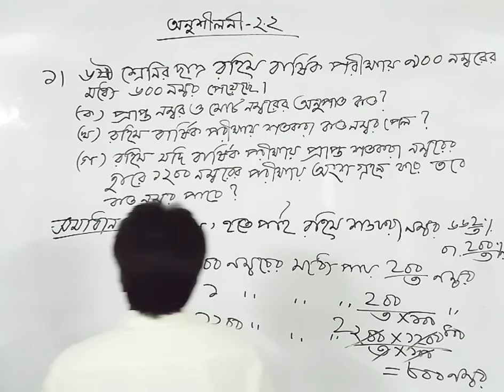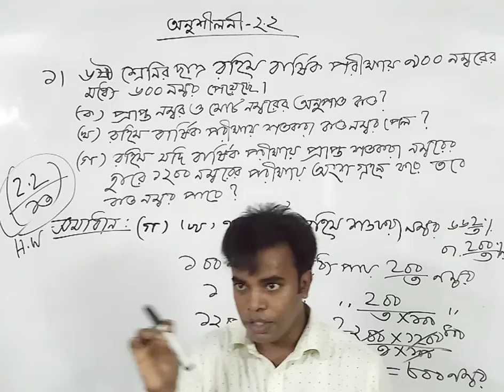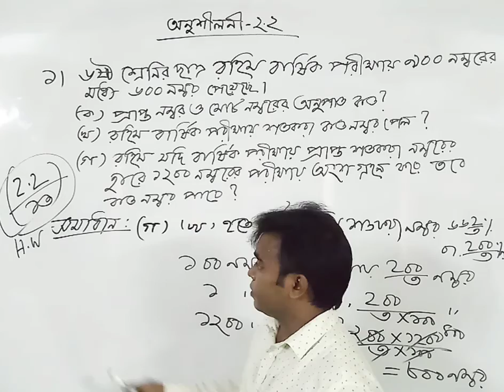ষষ্ঠ শ্রেণি | গণিত | অনুশীলনী- ২.২